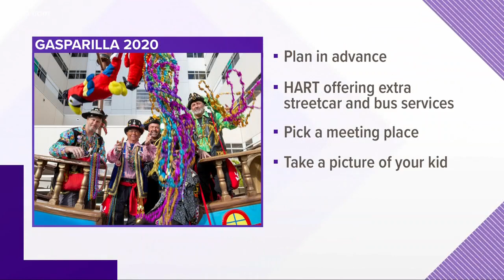Tampa ready to celebrate Gasparilla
Tampa Mayor Jane Castor along with several law enforcement agencies unveiled their plan to keep you safe during the celebrations.